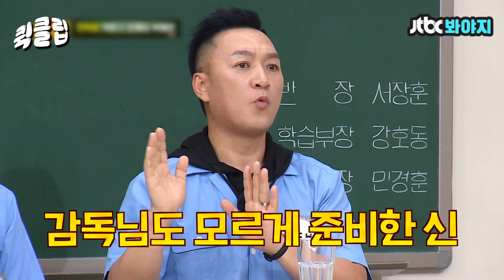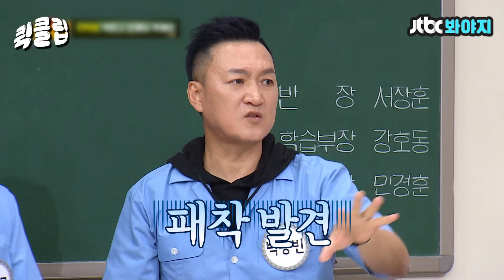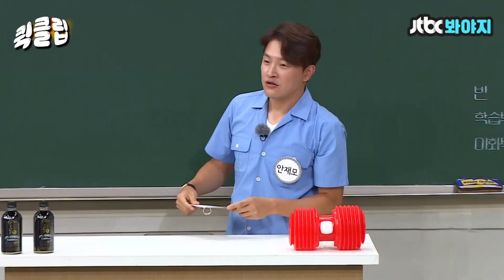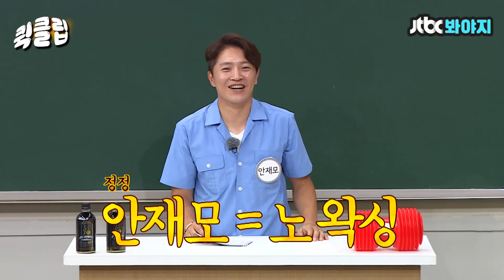[퀵클립] ＂너는 이름이 왜 재모야?＂ 왁싱재모, 주스 아저씨, 쌍칼 아저씨 야인 전학생들 입담 대잔치ㅋ｜아는형님｜JTBC 210731 방송 외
야인시대 여러분들 입담이 美치셨어요
너무 재밌어서 웃다 눈물 흘림 아.. (눈물쓱)